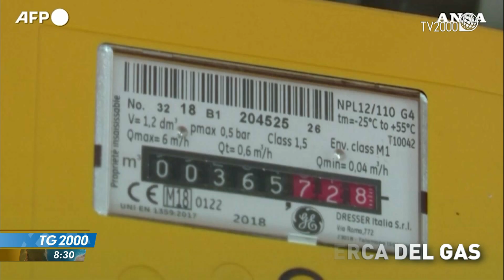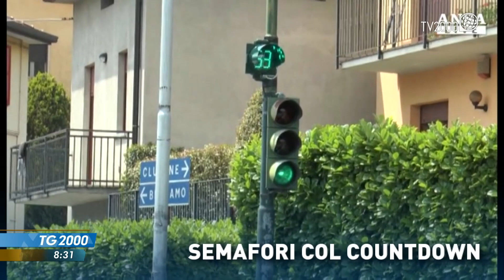TG2000, 21 aprile 2022 – Ore 8.30